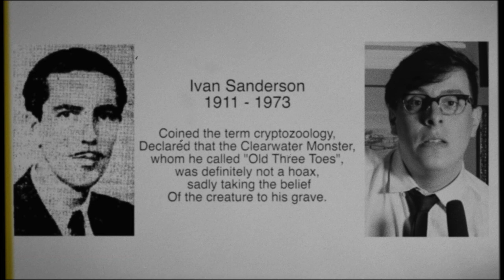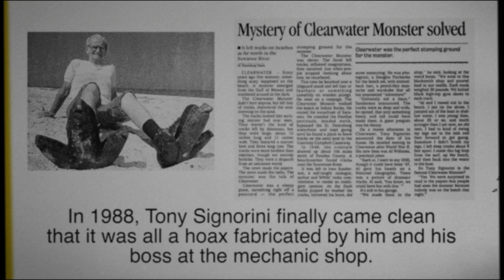The Clearwater Monster - A 48 Hour Film PARODY PROJECT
A student film for Santa Fe's 48 Hour Film Festival, 1st place Student Category. This is a 48 Hour film based on Florida's Myths, Monsters, and Legends. Based on the story of Florida's Giant Penguin from the 1940s, made on February 5th-7th 2021.
Special thanks to Thomas Sanders, Dominic Goldberg, Dalton Cotter, Jacquelin Goldberg, and Marcos Soto.

- Dalton Socials: @daltoncotter